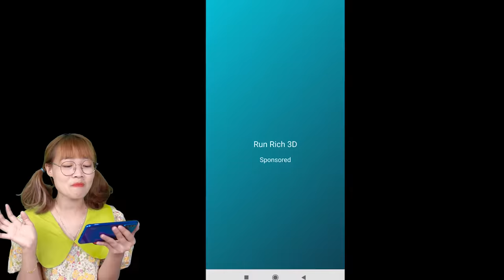Hà Sam Gọi Chú Cảnh Sát Đến Bắt Tên Trộm Khi Ở Nhà Một Mình - Robbery Clash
Lưu ý : Game là để giải trí tuy nhiên các bạn không nên chơi quá nhiều thời gian trong 1 ngày nhé để không ảnh hưởng đến sức khỏe nha